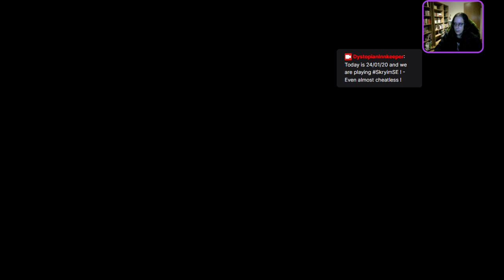24/01/20 - The Dystopian Innkeeper dabbles into Skyrim! - Almost without cheating! Part 1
Finally made me way to The Ratway Vaults after dealing with Brynjolf, still looking for that crazed Esbern...